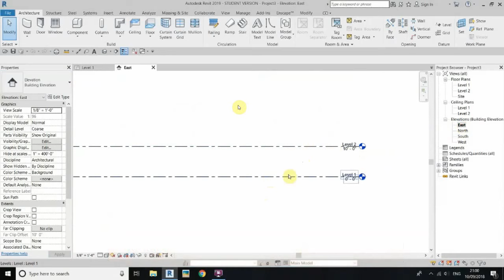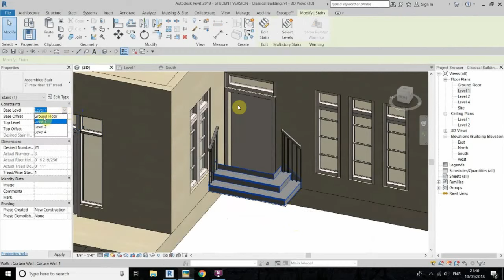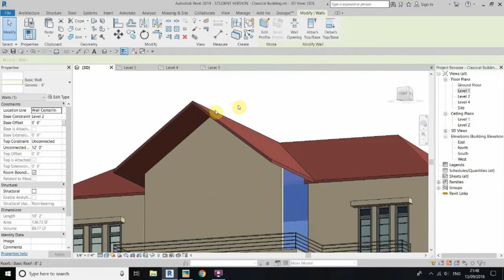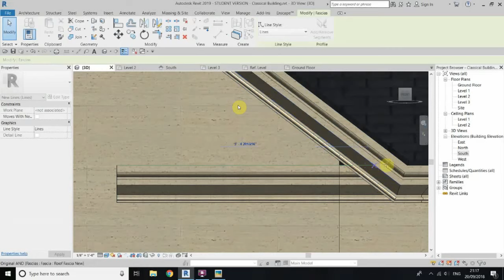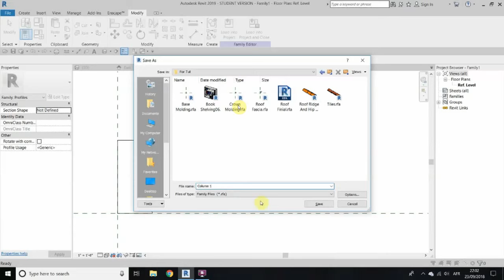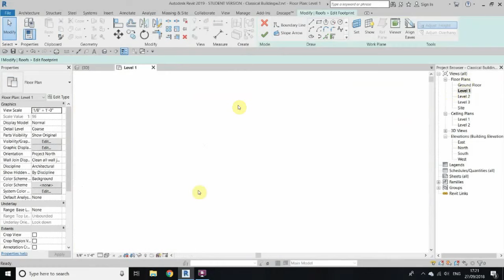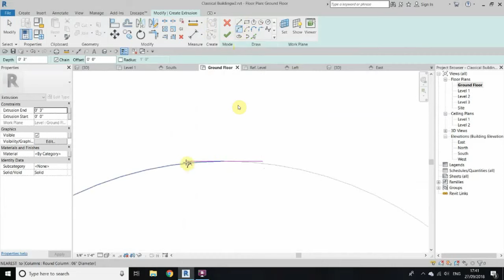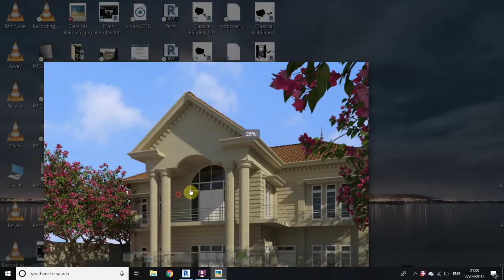Revit Complete Project #17 | Modeling Classic House (Timelapse)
(search for project name you see on this video title on my website)

My Laptop Details:
Revit Architecture Advanced
Classic Modeling Revit Architecture
Classic House Design In Revit
Modern house in Revit Complete Tutorial

Video recorded and edited with Flashback Screen Recorder